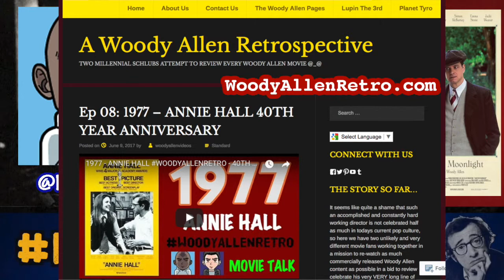2015 - IRRATIONAL MAN *WoodyAllenRetro*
Closing the gap when catching up to these movies in the retrospective we get to another somewhat interesting moral murder think piece by Woody with.

2015's  -  IRRATIONAL MAN

FOR PODCAST VERSIONS OF THIS RECORDING AND OTHERS________

APPLE IOS USERS USE THE BUILT IN PODCAST APP AND SEARCH FOR “PLANET TYRO”

ANDROID USERS CAN DOWNLOAD PODCAST ADDICT AND SEARCH FOR “PLANET TYRO”